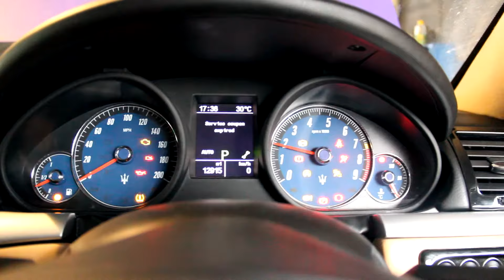Maserati Granturismo ● TRR Stainless Muffler Kit ● Titanium Muffler Cutter ●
|| Maserati Granturismo || ผลงานการติดตั้งหม้อพักสแตนเลสชุดท้าย พร้อมปลายท่อไทเทเนี่ยม
TRR Products: Stainless Muffler and Titanium Muffler Cutters

#1 High Performance Exhaust System Manufacturer
(Exhaust Systems, Header Manifolds, Universal Mufflers,
Muffler Kits, Muffler Cutter (Muffler Tips), Intake, Sway Bar

Our Company
1. T.R.R. Auto Part Co.,Ltd (Exhaust Manufacture)
2. MENG HEADER TURBO (Service Shop)
- Rama2 Branch (Mae Klong) แม่กลอง
- Rama3 Branch (Bang Klo) บางโคล่